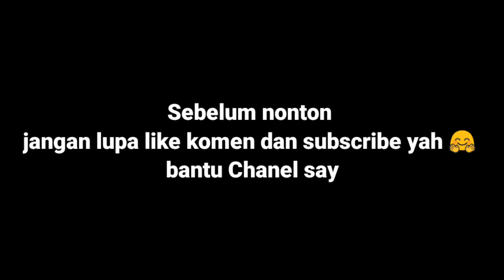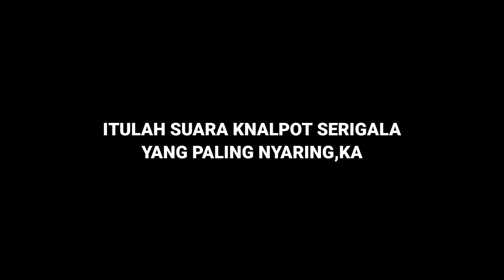KNALPOT SRIGALA || SUARA KUNTILANAK,🔥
Vidio ini di ambil dari macam macam akun Instagram yang menjual knalpot SRIGALA...